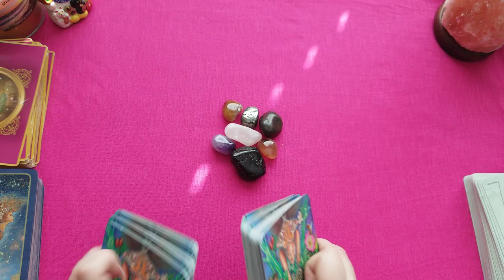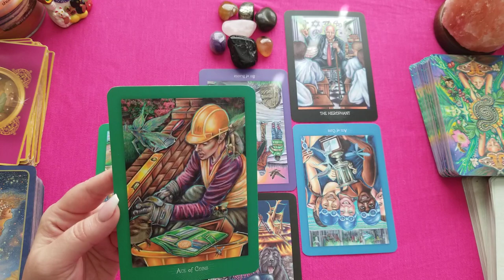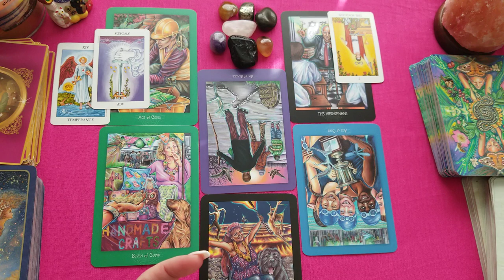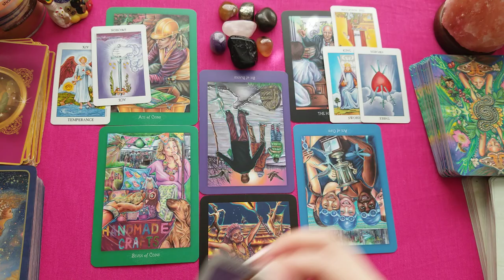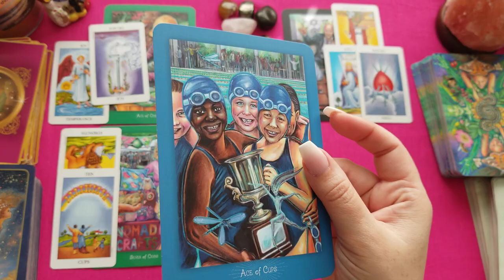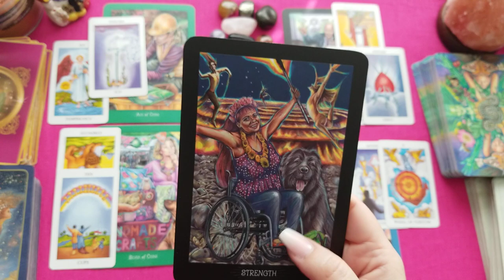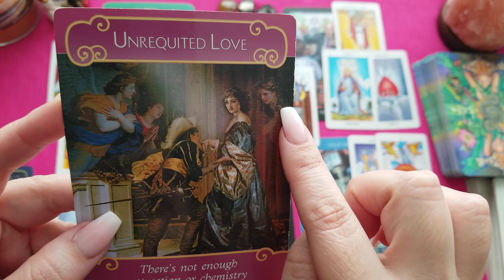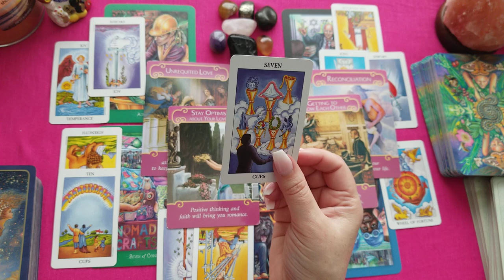Aries how do they feel? March 2019 - And if you don't know, now you know....Golden goblets only!!!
Decks used:
The Everyday Enchantment Tarot
Radiant Rider-Waite Tarot
The Romance Angels Oracle deck